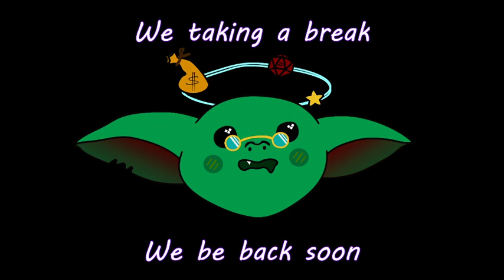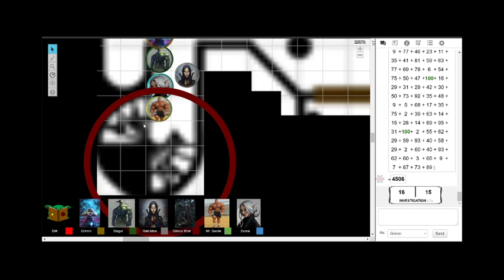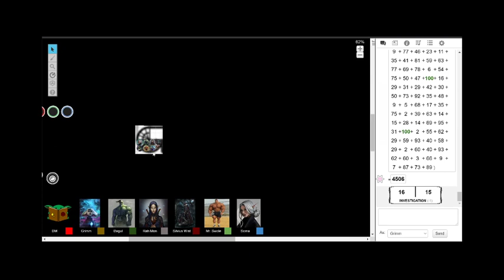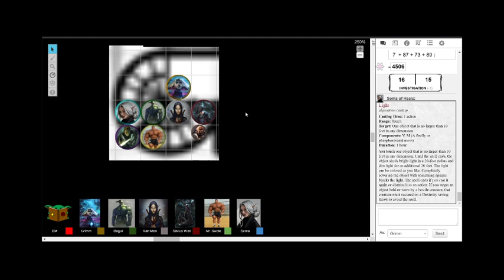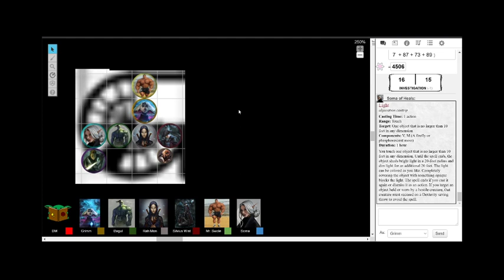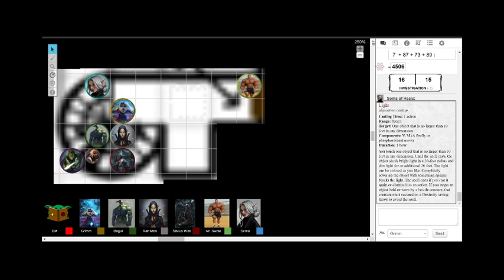Curse of Strahd Session 11: Divergent Paths